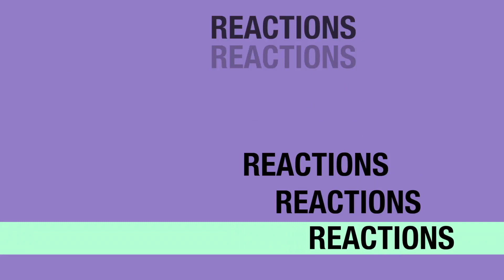Shameless 6x08 REACTION & REVIEW "Be a Good Boy, Come for Grandma" S06E08 | JuliDG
This show is INSANE!

0:00 Intro
0:15 Welcome
2:27 Reaction
9:50 Review